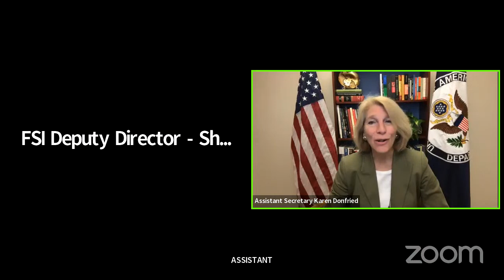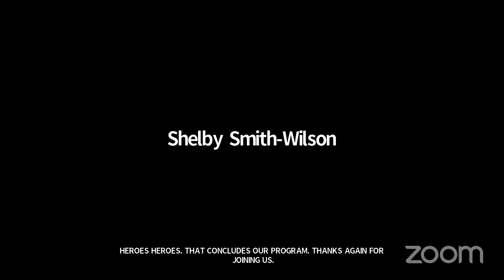Heroes of U.S. Diplomacy: Mitko Burcevski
The Heroes of U.S. Diplomacy initiative is proud to recognize Mitko Burcevski for helping build the strong relationship the United States enjoys with then-Macedonia and now North Macedonia today.  Throughout his career, he has shown his commitment countless times to the broader values and goals: strong national security, prevention of ethnic bias, a Europe that is free and whole, and conflict prevention.

The Heroes of U.S. Diplomacy initiative highlights the stories of current Department of State professionals, alongside Heroes from our Department’s rich history, who have elevated U.S. diplomacy by displaying policy, intellectual, physical, or moral courage. and follow HeroesofUSDiplomacy on social media for more honoree highlights.